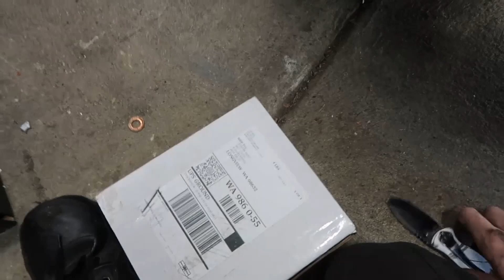Daily Progress towards S13 Glory!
just another day turning wrenches and letting you guys follow along on the fun little journey with this car as i fall more and more in love with it